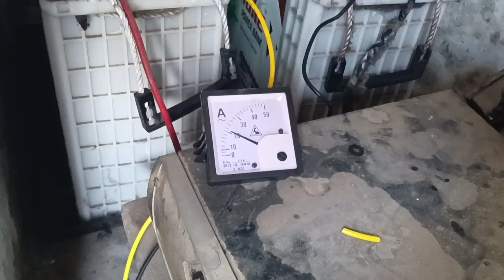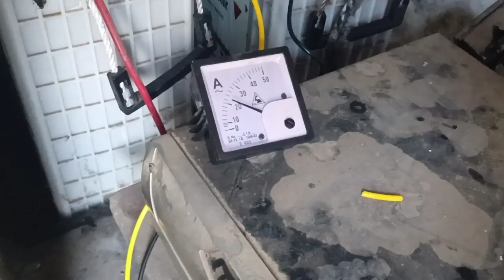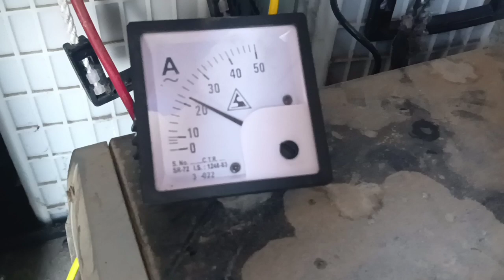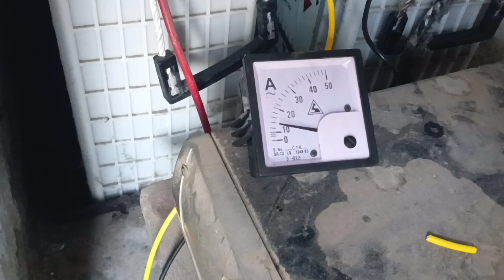सिलाई के कारखाने में लगे सोलर पैनल अब हो रहा है काम देखिए कितने हैं soler pannel in karkhana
nekar sewing
soler system